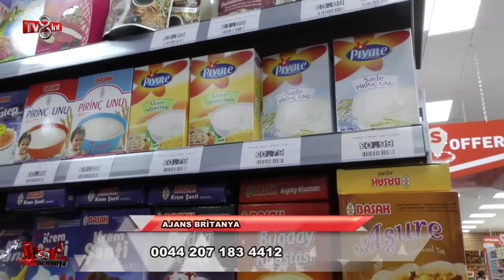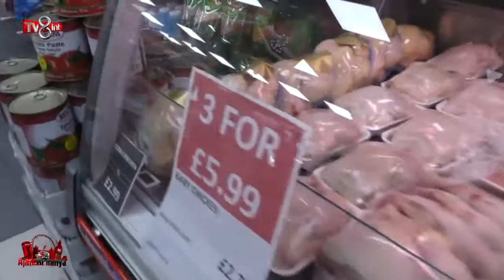Ajans Britanya37 Bolum SilverPoint Food Centre